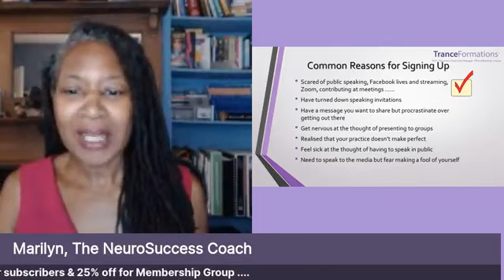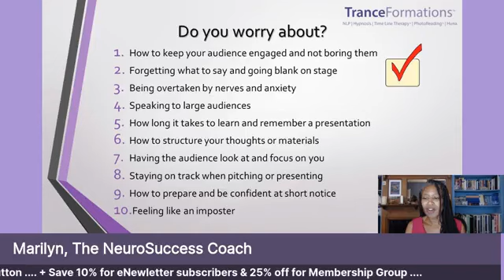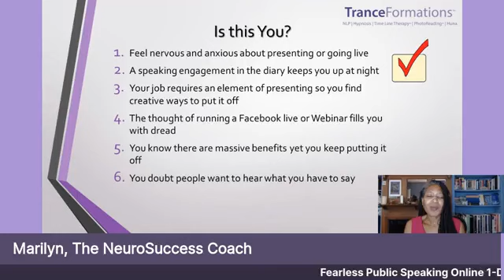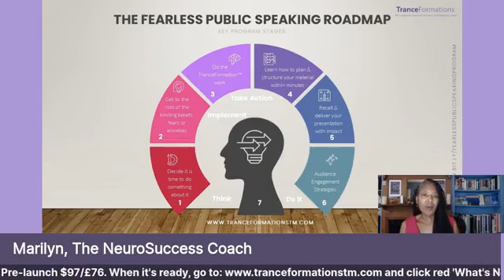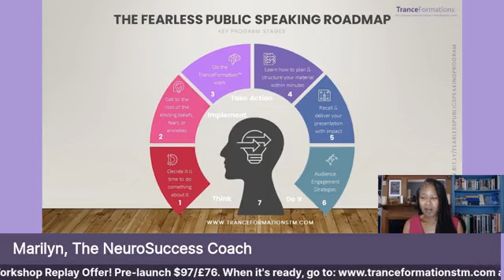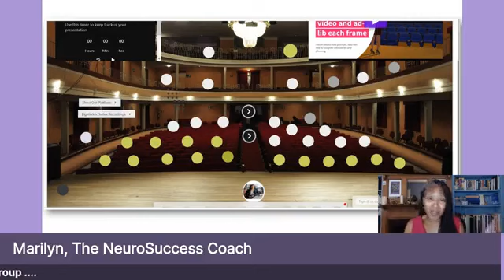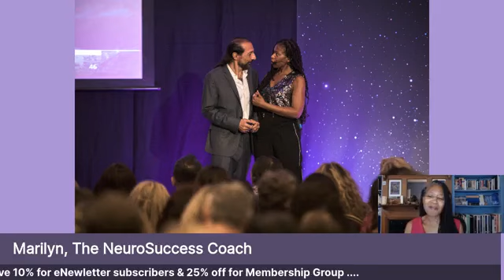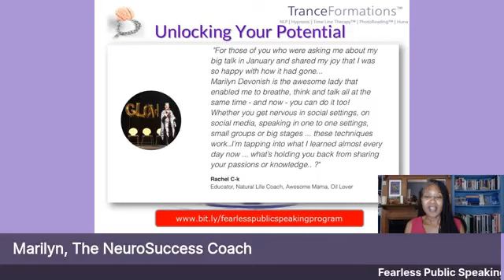FLASH SALE! Fearless Public Speaking Online Workshop Replay Offer!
FLASH SALE! Fearless Public Speaking Online Workshop Replay Offer! Pre-launch $97/£76. For 48-hours only!